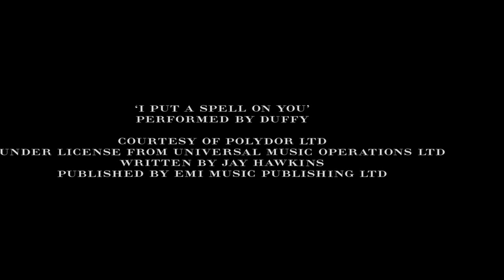My Burberry Black – the Intense and Sensual Fragrance for Women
Introducing My Burberry Black - an intense and sensual interpretation of the iconic fragrance My Burberry.